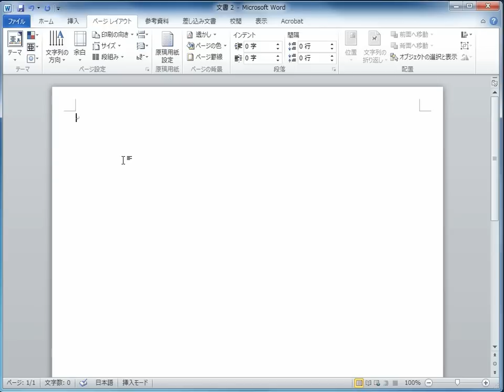新規作成 新しい文章を作る Word2010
Word2010で文書を新規作成します。
レイアウトメニューでサイズの指定を行います。